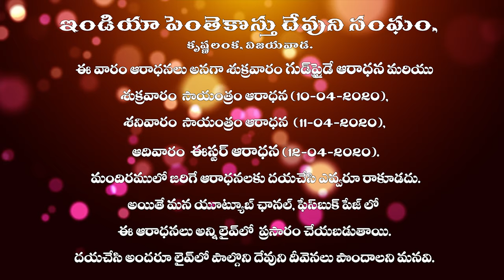IMPORTANT ANNOUNCEMENT | Pas. G. John Wesley | 9th April 2020.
Come join us for a life-changing day.
Don’t forget to be on time.

మీరు ఏ సహవాసానికి పరిచయం లేకపోతే మిమ్ములను ప్రేమతో ఆహ్వానిస్తున్నాం.
మా చర్చి అడ్రస్ : నెహ్రూ నగర్, 3వ లైను, కృష్ణలంక, విజయవాడ - 13.

1st Service 9am - 11:30am
2nd Service 6pm - 8:30pm

India Pentecostal Church,
Nehru Nagar, 3rd Lane, Krishna Lanka, Vijayawada, INDIA - 520013.